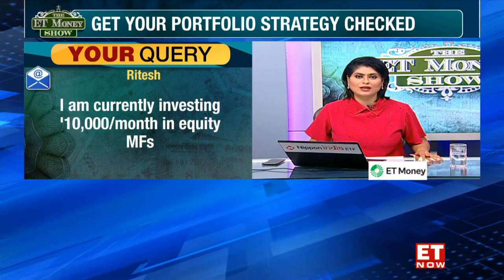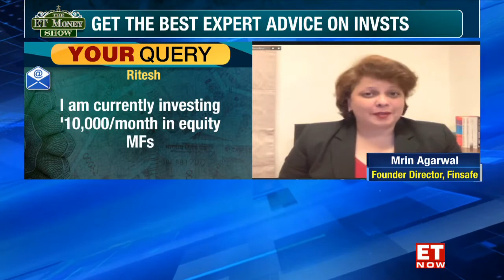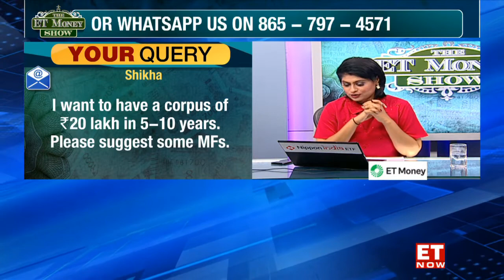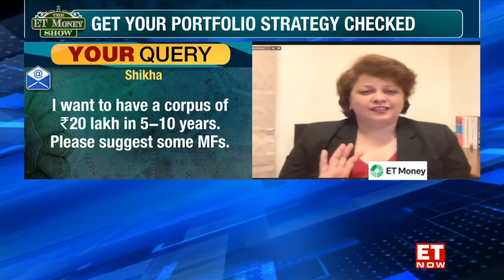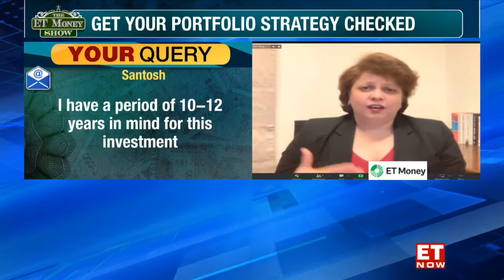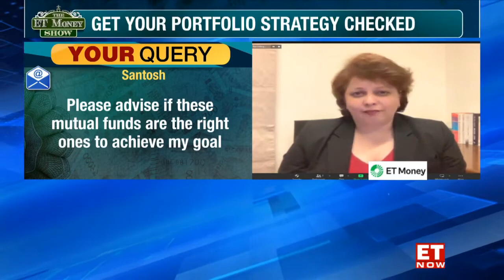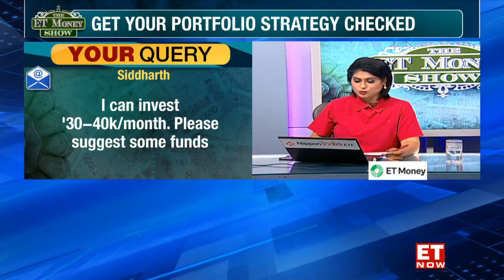Importance of Reviewing your Portfolio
There are numerous funds available in the market in which to invest your hard-earned money. However, just as one-size shoes do not fit all, one type of mutual fund will not meet your return expectations or everyone's risk tolerance. So the big question is: how do you decide which fund is best for your portfolio? What are the criteria that one should look at?  - Watch the video to know more
Do reach out us in the comments section of this video for any queries or feedback that you may have.